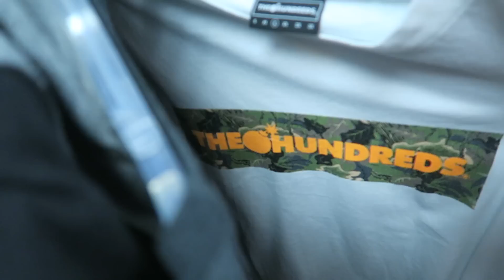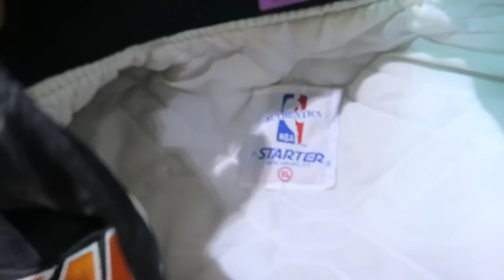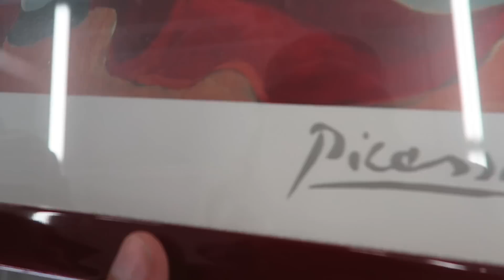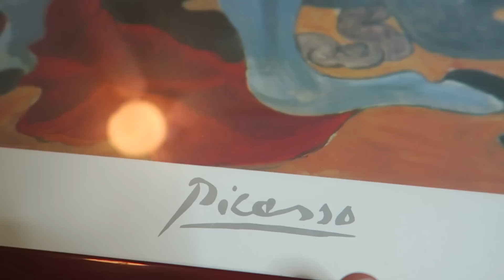TRIP TO THE THRIFT #34: FOUND JORDANS 14!! Polo Ralph lauren, Nike, Starter, Vintage Tommy hilfiger